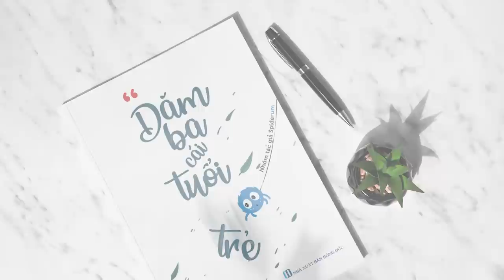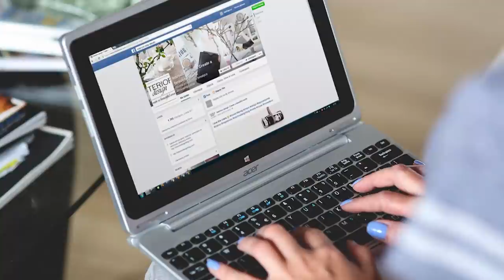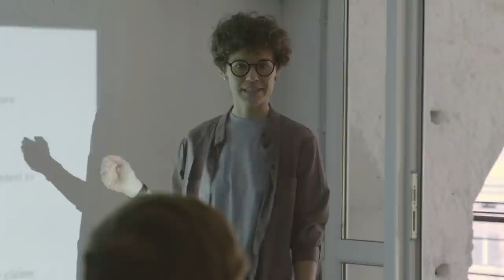Khi ta crush một ai đó.. | Absolutely | TÂM SỰ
Ghé Nhà sách Spiderum trên SHOPEE ngay thôi các bạn ơi:
Khi ta crush một ai đó.. | SPIDERUM | ELBE040 | Góc tâm sự

Bài viết: Chúng ta là những bụi sao trời
Được viết bởi: Absolutely

Tôi có một đứa bạn, nó crush một anh cùng công ty. Anh ấy khi đi mua café cho team thì mua tặng cả bác bảo vệ. Mình nó biết và âm thầm crush. Sau đó con bé hay mua café mời mọi người. Nó hi vọng có ngày được anh kia mời riêng một cốc. Một câu chuyện tình đậm vị caffeine của thế kỉ 21...
Giọng đọc: Isa Quan
Editor: Thắm